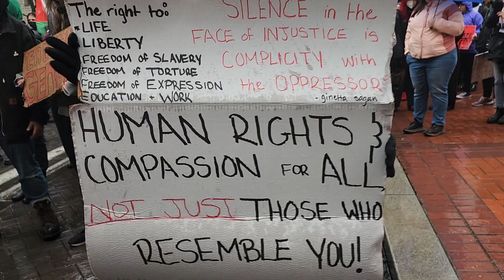Protesters for Palestine march to the U.S. District Court